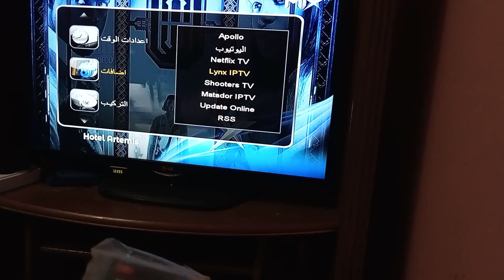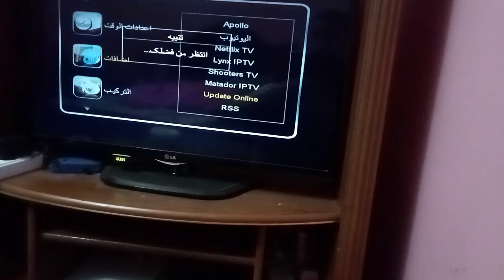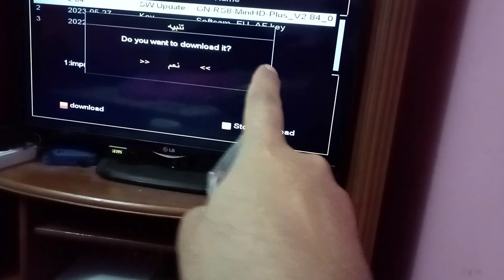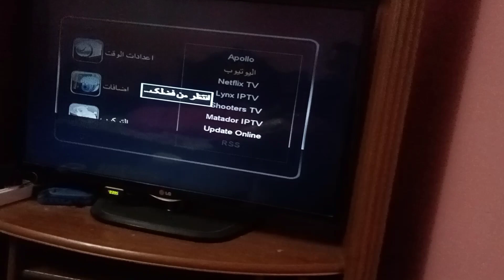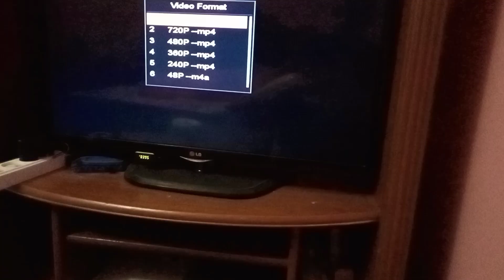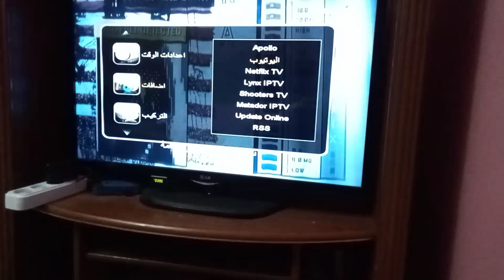التحديث الجديد لأجهزة الجيون 2.84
جيون rs8